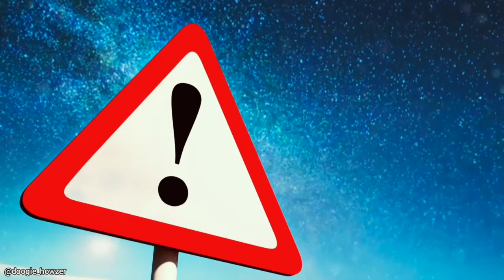Danger - East Coast Type Beat (prod. by Doogie Howzer)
Ancient Type Beat, Dark Type Beat, Danger Type Beat, Bells Type Beat
Key: Gm